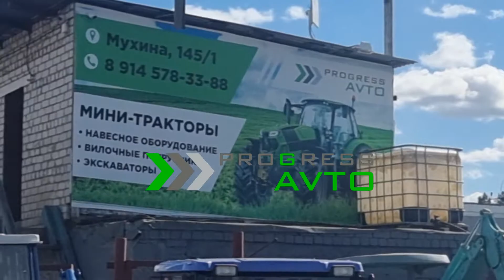Японский вилочный погрузчик 1.5 тонн японская кара TOYOTA 6FG15 купить в PROGRESS-AVTO 89145508880